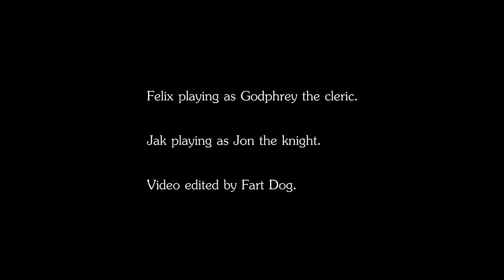The Kynquest play Dark Souls. Episode 3: Cleave me in twain.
Skeletons... Just... Skeletons...

OM: Mizuki-Backlash